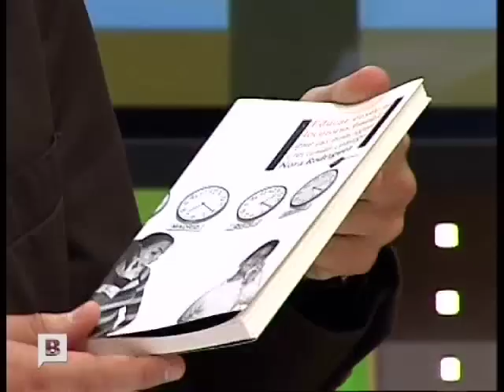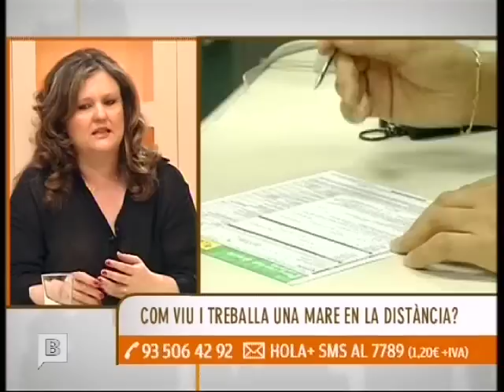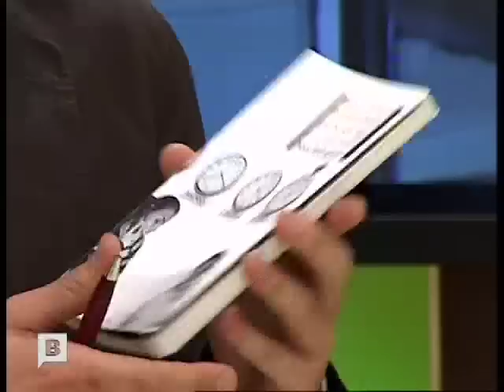Nora Rodríguez en Hola Barcelona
Nora Rodríguez, escritora de el libro "Educar desde el locutorio" participó en la mesa redonda del programa de BTV Hola Barcelona sobre la inmigración.

Aquí ponemos un extracto de sus intervenciones en el mismo.